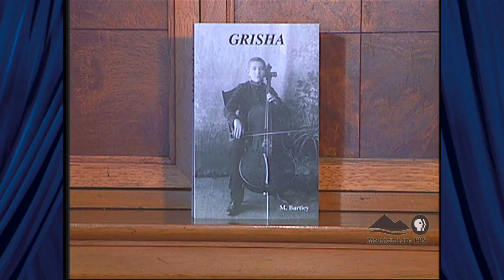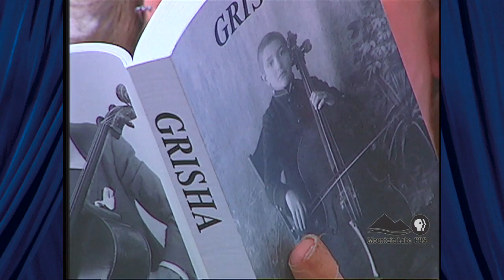Author Visits - Margaret Bartley - Grisha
Elizabethtown, New York author Margaret Bartley discusses her musical journey, inspired by the biography she wrote on Russian cellist Gregor Piatigorsky.  He had fled Russia and found a sanctuary in the Adirondack mountains.  He was instrumental in the forming of Meadowmount School of Music in Westport, New York.  Producer Paul Larson hosts Author Visits, an online video series about the writing and publishing of books.